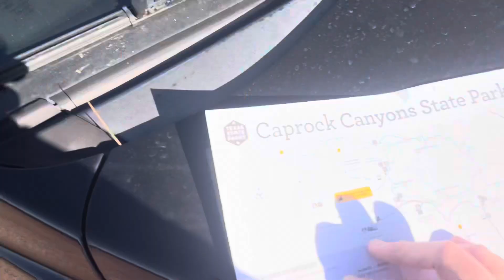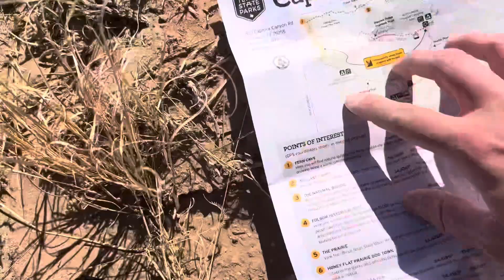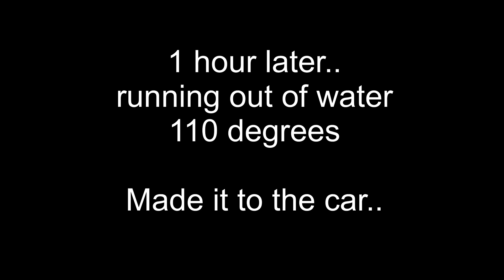Caprock Canyon | The Return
After showing up in extreme heat the day before.. and deciding to get a hotel instead..Day hikes were the way to go. Mother Nature had other plans and temps reach well above 106+ plus i got lost and lost for awhile until i made it back to the car.
6 miles+ and burning through 5 liters of water.. i still ran out and barely made it back the car with extreme heat exhaustion.
Filmed 4 months ago..